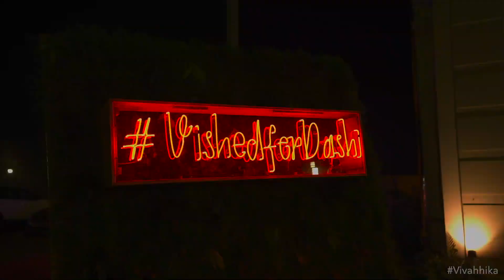Indian Wedding Decor for a grand celebration in Tirupur | Vivaahika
Watch along to explore different shades of decor designed, planned and conceptualized by WeddingSutra Favorite Vivaahika in the royal state of Tirupur.